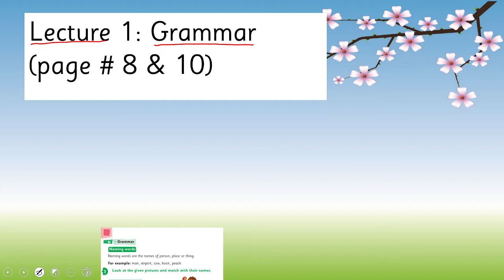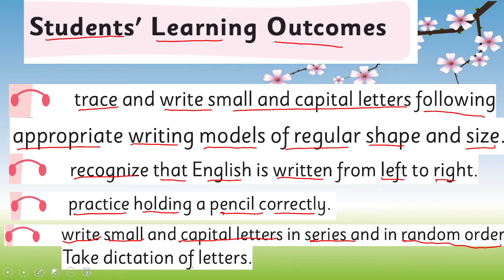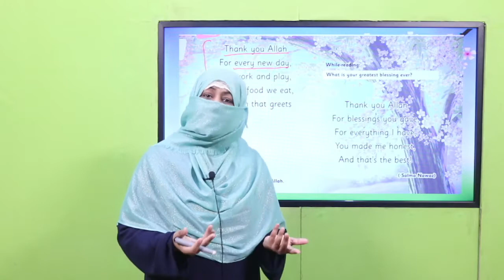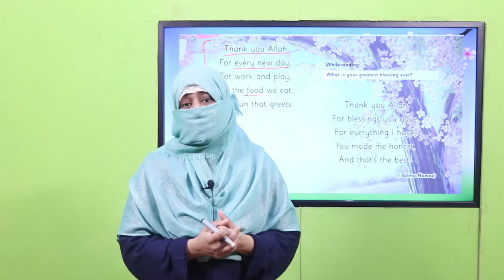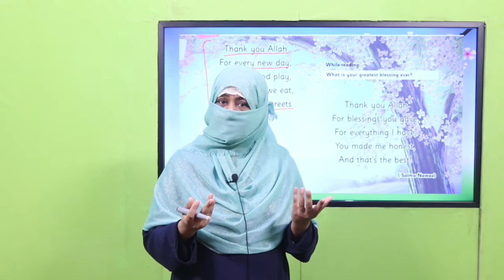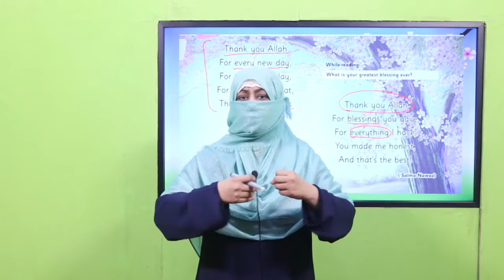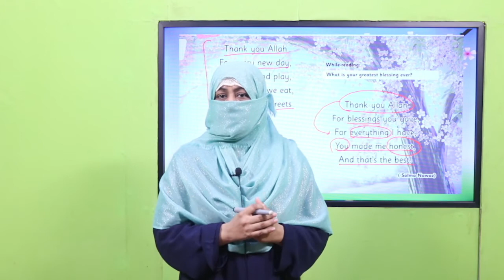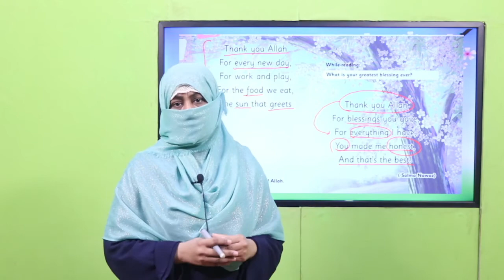English Grade 1 Unit 1 Introduction || SNC 2020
In this lesson children will learn “Thank you Allah” in a very easy way.

This lesson covers:
Recite short poems
Blessings of Allah
How to thank Allah for blessings
How to be grateful
Be thankful
Be grateful
Allah’s blessings
Poem for grade 1

1. Powerpoint Presentation